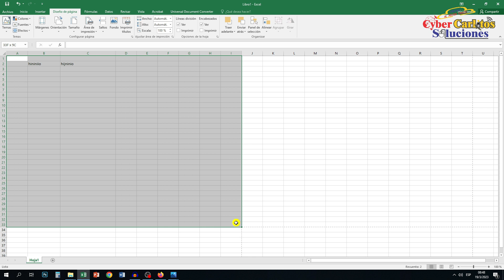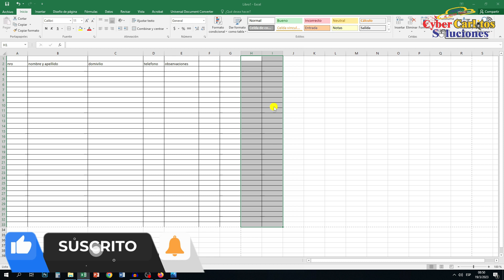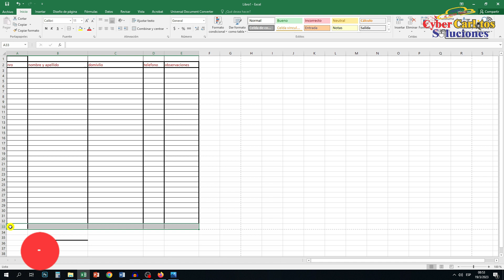Curso de Excel con Enfoque facil de Entender e Innovador /Cap. 02/ (2023)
Curso de Excel con Enfoque facil de Entender e Innovador /Cap. 01/ (2023).
Super Curso de Excel - Aprende de Una Vez por Todas en 2023.
En este Tutorial te voy a Enseñar como utilizar herraminetas y funciones de Excel paso a paso y facil (2023).
CURSO EXCEL 01: INTRODUCCION para Principiantes (2023).
Te voy a enseñar en este CURSO COMPLETO DE EXCEL capitulo por capitulo herraminetas y funciones con ejemplo y paso a paso en 2023.
CURSO de EXCEL - GRATIS - Introduccion Capitulo 2.
Nuevo Curso de Excel Completo - Capitulo 2, Tabla y Diseño de Formato de tabla (2023).
En este Video Tutorial del Curso Completo de EXCEL te voy a enseñar desde cero a lo mas avanzado (Capitulo 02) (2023).
CURSO COMPLETO DE EXCEL divido en varios video de lo mas Basico a lo Avanzado en 2023.
En este Tutorial de Curso Completo de EXCEL vas aprender a utilizar herramientas y funciones de forma facil (2023).

00:00 Introducción
00:15 Poner Borde a una Tabla
01:40 Damos ancho a Fila y Columna
02:10 Si Sobra Fila/Columna Eliminamos
03:15 Poner Color y Grosor a Borde de Tabla